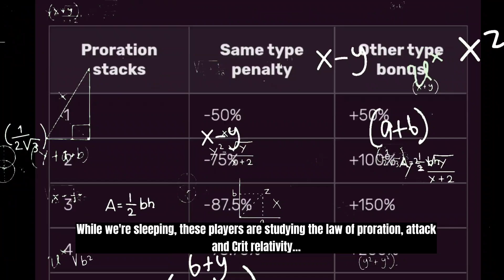Toram Online - WHAT YOUR MAIN SAYS ABOUT YOU!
What's your Main? Let me know!

This is just a fun short video of me roasting your mains xD. If you want to see another one of these covering your mains that I haven't covered, do let me know.

If you have any questions, suggestions or videos that you would like to see.